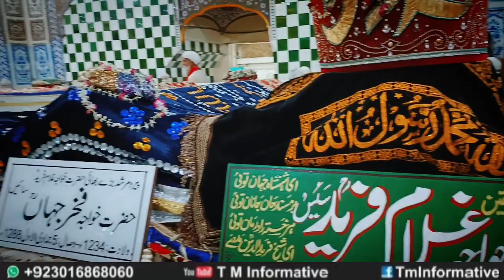Hazri { Khawaja Ghulam Fareed R.A } Kot Mithan Sharif & Kalam by Talha Masroor Noori ❤🥰💯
* / Visit My Facebook Page & Like My Page  & Share My Videos

اعلانِ عام__!!

میرے اِس یوٹیوب چینل کو بنانے اور اِس یوٹیوب چینل پر ویڈیوز اپلوڈ کرنے کا مقصد صرف اور صرف تعلیم کا فروغ ہے اور معاشرے میں موجود غلط اور فِرسودہ روایات کے خاتمے کے حوالے سے لوگوں کی اِصلاح کرنا مقصود ہے ۔

میرا ویڈیو بنانے کا مقصد تنقید براۓ اصلاح ہے نہ کہ کبھی کسی کی دل آزاری مقصود ہوئی ہے اور نہ ایسا ہوسکتا ہے ۔

میں اپنے تمام ناظرین کو واضح طور پر ایک پیغام دینا چاھتا ہوں کہ میں اپنی زبان سے ادا ہونے والے ہر لفظ کا ذمہ دار ہوں ۔ مگر باتقاضہ بشری اگر کبھی نادانستہ طور پر کوئی غلطی سرزرد ہوجاۓ تو آپ کو بھی پورا حق حاصل ہے میری اصلاح کا ۔

ناظرین آپ کو میری ہر راۓ سے اختلاف کا حق حاصل ہے لیکن زاتی مخالفت کا نہی لہذا اختلاف ضرور رکھیں مگر مخالفت نہی ۔

Disclaimer__!!

The purpose of this video is to promote education and this video is my personal opinion. No one is intended to target anyone through this video. I am responsible for everything in this video. Do not associate my opinion with any community or profession.

According to the free expression opinion, everyone has the right to disagree with my personal opinion. But remember you have the right to disagree, so be careful not to oppose Because you too are responsible for your words.

Khwaja Ghulam Farid (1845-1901) was a renowned Punjabi Sufi poet, mystic, and saint from Bahawalpur, Punjab, during the British Raj. He belonged to the Chishti Order, a mystical tradition within Islam. Born in Kot Bahawalpur, he was raised in a family of Sufi saints and scholars. His father, Khwaja Ghulam Haidar, was a respected Sufi saint, and his mother, Bibi Khadija, was a descendant of the Prophet Muhammad (peace be upon him).

Ghulam Farid received his early education in Islamic studies, Arabic, and Persian from his father and later traveled to Multan, Lahore, and Delhi to study Sufism, literature, and philosophy. He became a disciple of Khwaja Shamsuddin Siyal, a prominent Sufi saint, and later inherited his spiritual throne.

Khwaja Ghulam Farid's poetry is a testament to his spiritual wisdom, love, and devotion to God. He wrote in Saraiki, Punjabi, and Urdu, composing over 30,000 verses, including ghazals, qasidas, and dohas. His poetry explores themes of love, spirituality, and the search for truth. He was particularly known for his mystical and philosophical insights, often using metaphors and allegories to convey complex spiritual concepts.

As a Sufi saint, Khwaja Ghulam Farid was revered for his piety, compassion, and spiritual guidance. He advocated for love, tolerance, and harmony among all people, regardless of their religious beliefs or social status. His teachings emphasized the importance of inner purification, selfless service, and devotion to God.

Throughout his life, Khwaja Ghulam Farid faced persecution and opposition from colonial authorities and religious orthodoxy due to his unapologetic critique of social injustices and his unwavering commitment to spiritual freedom. Despite these challenges, he remained steadfast in his beliefs and continued to inspire countless individuals through his poetry, teachings, and spiritual presence.

Today, Khwaja Ghulam Farid is celebrated as one of the greatest Sufi poets and saints of the Indian subcontinent, with a legacy that transcends linguistic, cultural, and religious boundaries. His poetry and teachings continue to inspire spiritual seekers, poets, and scholars worldwide, offering a timeless message of love, compassion, and spiritual liberation.